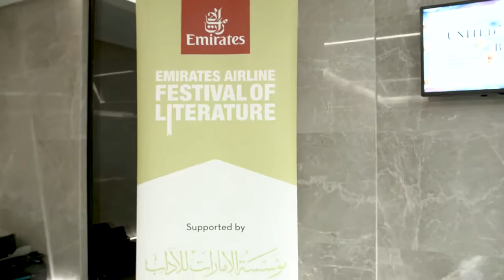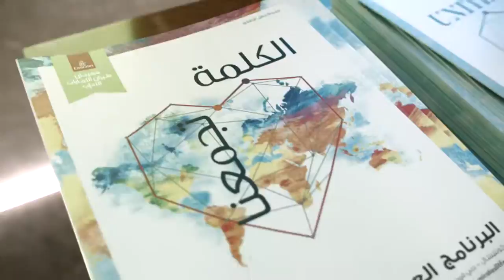Jane Goodall: Reasons for Hope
Jane Goodall, the world's foremost authority on chimpanzees and leading conservationist, spoke at DIFC. She talks about her research on wild chimpanzees and her on-going efforts to inspire individuals to protect the environment we share.

The Jane Goodall Institute is an international non-profit organisation and is empowering people to take informed and compassionate action to improve the environment for all living things.

We have more than international and local 170 authors from 1-9 March 2019 who will be attending the Emirates Airline Festival of Literature. From sustainability to history, we have something for everyone. Tickets are now on sale at tickets.emirateslitfest.com!

Established in 2009, the Festival, held under the patronage of His Highness Sheikh Mohammad bin Rashid Al Maktoum, Vice-President and Prime Minister of the UAE and Ruler of Dubai and in partnership with Emirates Airline and the Dubai Culture & Arts Authority (Dubai Culture), has grown into the UAE’s premier literary festival. The 11th Emirates Airline Festival of Literature will be held from 1-9 March 2019.

More information about the Emirates Airline Festival of Literature can be found